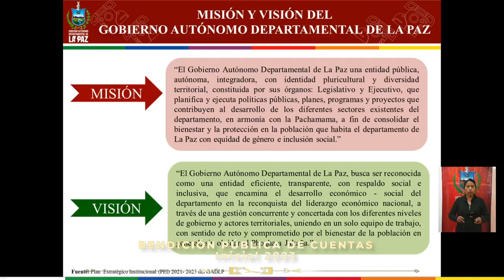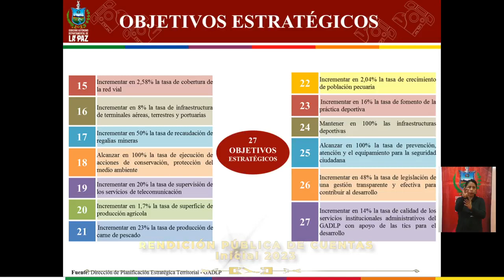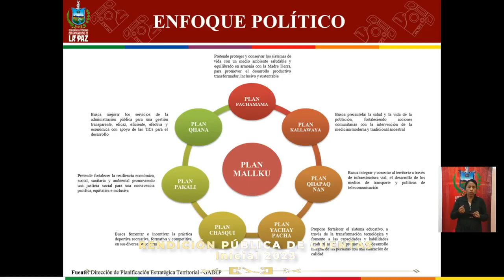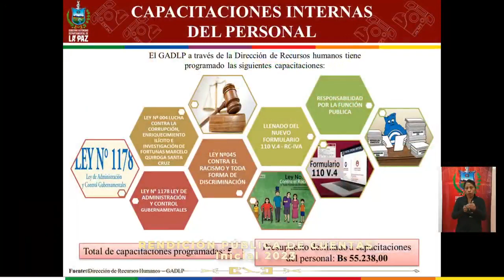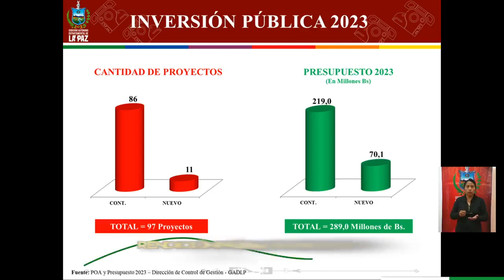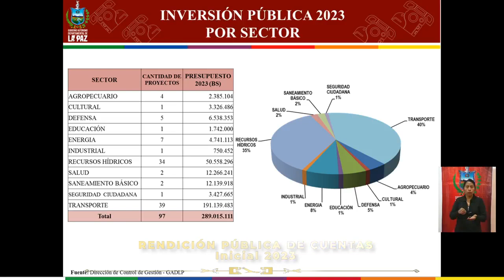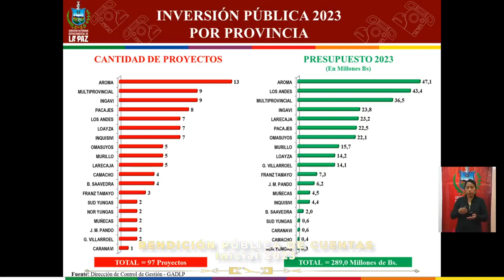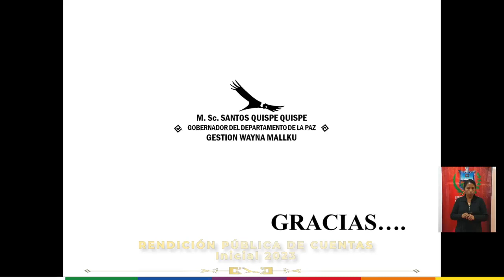RENDICIÓN PUBLICA DE CUENTAS INICIAL 2023 GOBIERNO AUTÓNOMO DEPARTAMENTAL DE LA PAZ